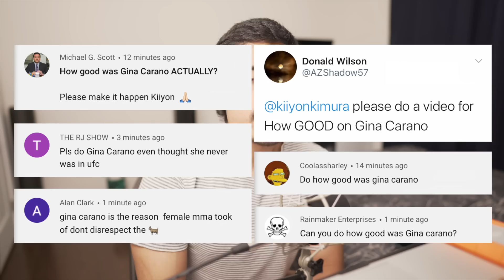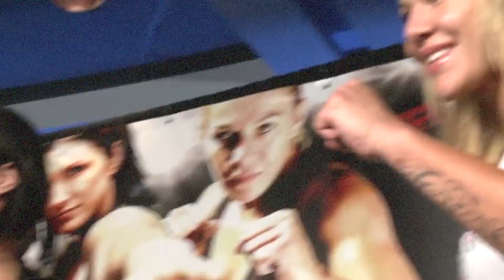How GOOD was Gina Carano Actually?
Gina Carano was the face of Women's MMA at a time when women weren't even part of the UFC. Her career is the reason fans started taking interest in female fights and that was due to her style of fighting which lead to exciting battles. As well as her good looks and personality which translated perfectly to her career in acting afterwards. A career that tends to overshadow her accomplishments in MMA now a days. So how good was Gina Carano actually?